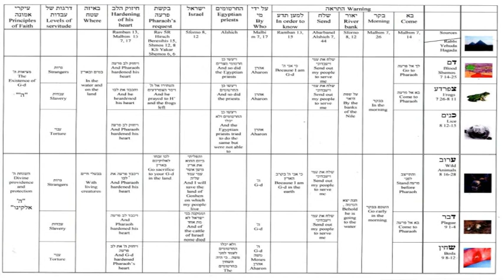The Ten Plagues - 1